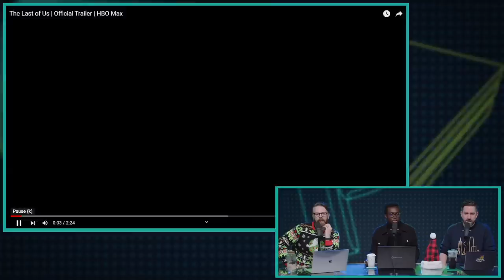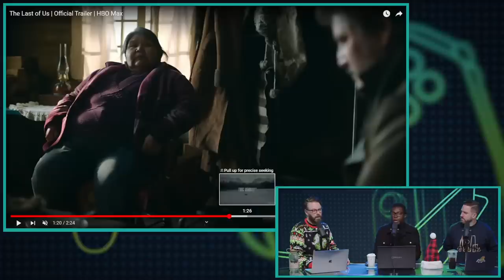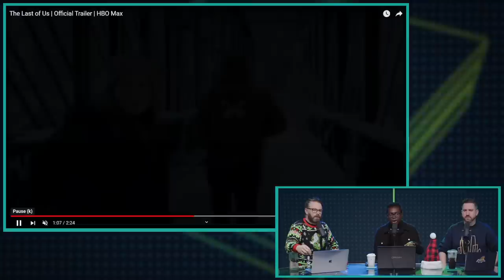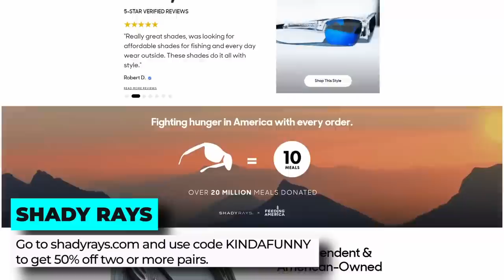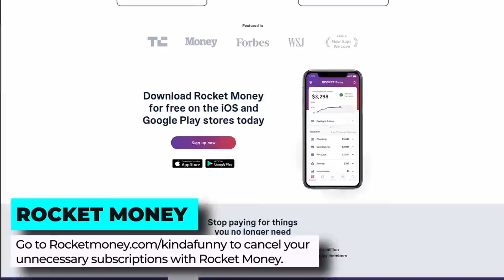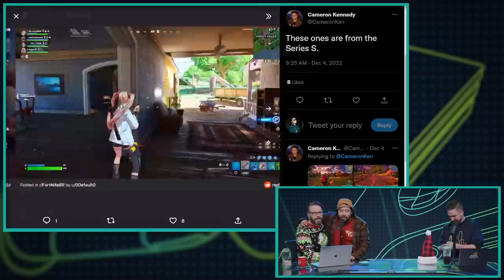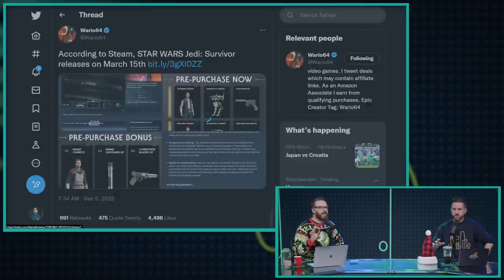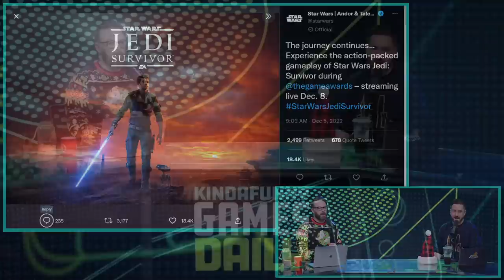The Last of Us HBO Official Trailer: Our Reactions - Kinda Funny Games Daily 12.05.22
to cancel your unnecessary subscriptions with Rocket Money.

Greg, Tim, and Blessing react to The Last of Us HBO trailer, Mike comes on to talk about Xbox raising prices, we talk Star Wars Jedi Survivor, Fortnite, and more.

Time Stamps:
00:00:00 - Start
00:03:48 - Housekeeping
Dead Space creator and Striking Distance Studios lead Glen Schofield Joined us for a The Callisto Protocol spoilercast! That’s up right now on Youtube.com/KindaFunnyGames.
Right after Games Daily - Jeff Grubb, Tamoor Hussein and the Raiders take on James, Elyse, Bruce Greene and the Chargers on today's KFFL! Game 2 will feature your 9 and 2 KF 49ers taking on the 11 and 0 Dolphins.
00:07:22 - The Last of Us HBO Official Trailer: Our Reactions
00:20:04 - Microsoft Raising Prices on New, First-Party Games Built for Xbox Series X|S to $70 in 2023
00:36:51 - Fortnite Chapter 4 adds Doom Slayer, Augmented Abilities and more
00:41:44 - Star Wars Jedi: Survivor will be released in March 2023, according to Steam
00:47:21 - A Sifu Live-Action adaptation has been announced with John Wick Creator Derek Kolstad
00:49:29 - Halo Infinite's Multiplayer Creative Director Tom French Has Left 343 Industries
00:51:32 - The Callisto Protocol has gotten patched on PC
00:52:32 - Cyberpunk 2077 Is Getting a Game of the Year Edition
00:55:39 - CD Projekt Red Is Sunsetting Support for Gwent: The Witcher Card Game
00:57:20 - Out today
00:59:20 - Squad Up: ki700 - The Kinda Funny Subreddit Game Awards Predictions!
01:02:00 - You‘re Wrong
Tomorrow’s Hosts: Tim and Mike